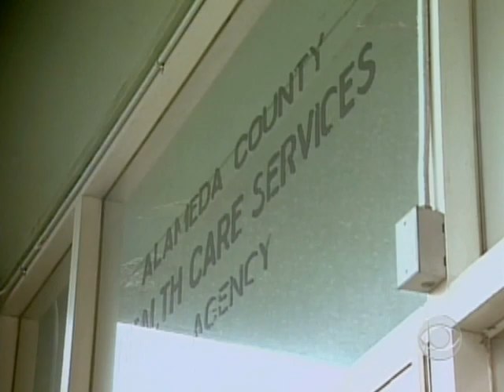H1N1 Emergency Response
U.S. health officials are preparing for potential worst case scenarios in the event of a full-fledge epidemic of the H1N1 flu virus.  Michelle Miller reports on the latest preventive measures.